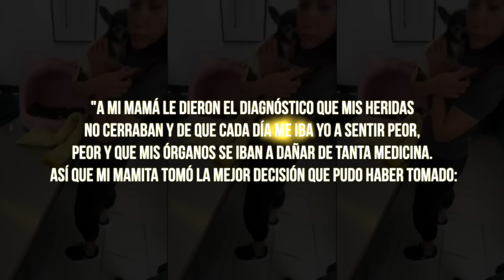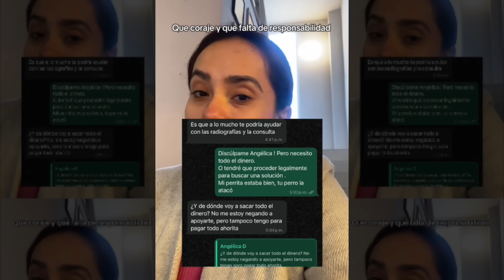JUSTICIA para ROMINA!